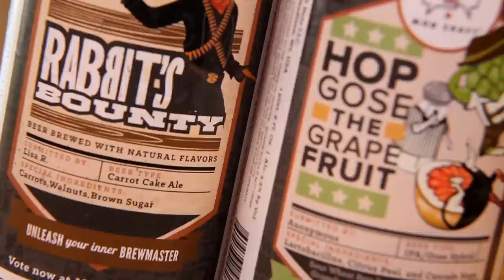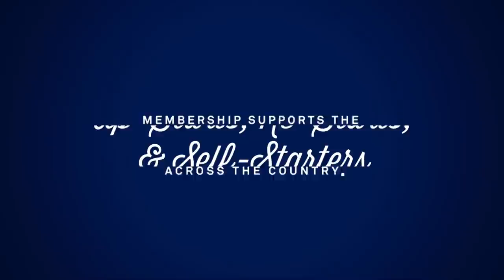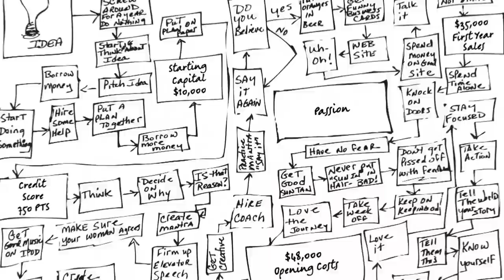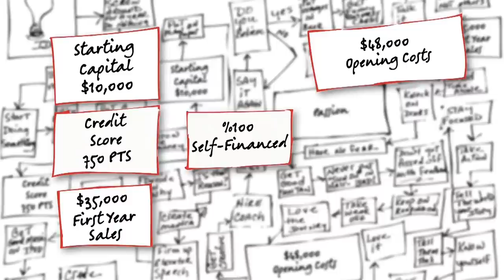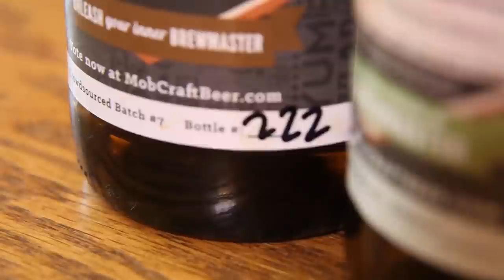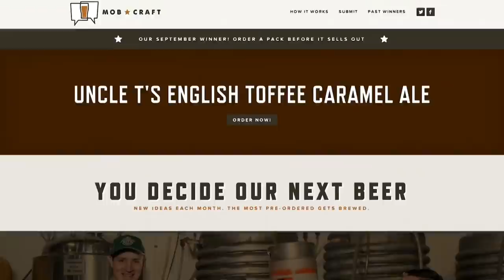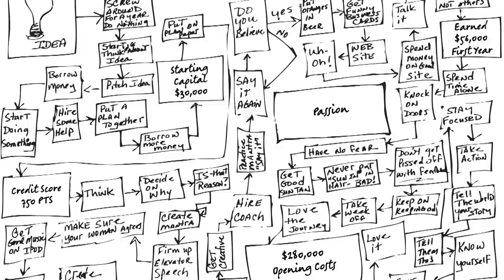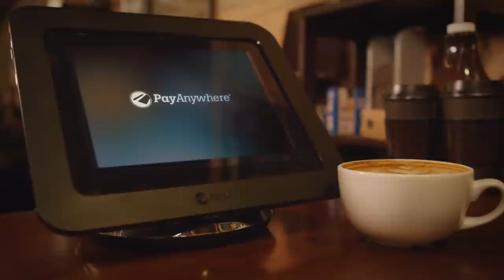START UP TV SHOW, SEASON 2, EPISODE 11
Tap the Falls
Above the Falls / Mob Craft

Gary and the crew head to Minneapolis, MN to talk to Bob who started Above the Falls, a Kayak rental and tour company that takes people up the Mississippi river. Then we head over to Madison, WI to talk to Henry, Andrew and Giotto who created Mob Craft, the worlds first crowd sourced brewery.